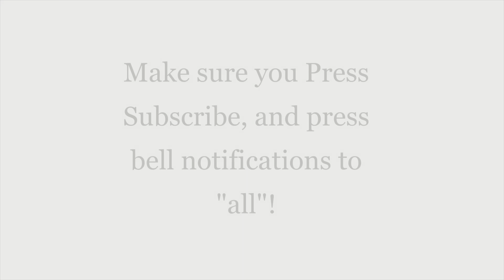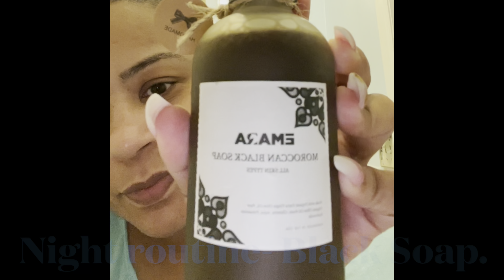Daily Skin Care Routine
In this 2 min video you will say may Morning and my Night routine with EMARA Products.   These products are 100% Organic and has done wonders on my face.  The owner and employees of this company are. super sweet and helpful!

Thank you for coming to our channel and watching.  If your our regulars welcome back!

To enter into our give away, you must do the following:

2. Watch our videos.
3. Comment what you would like to see in our next video
4. Share our videos
5. Follow us on all Social media platforms listed below.

It’s that simple! The best thing about this is it’s totally free!!! All items won will be shipped to you! No need to worry about shipment fees!

There will be 3 chances to win! You won’t believe what we got in store so make sure you follow the rules!